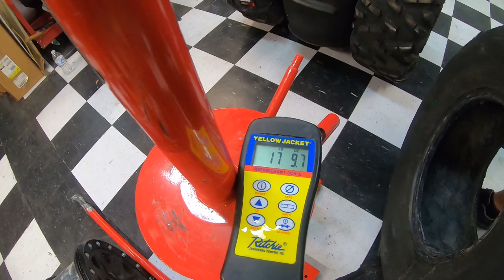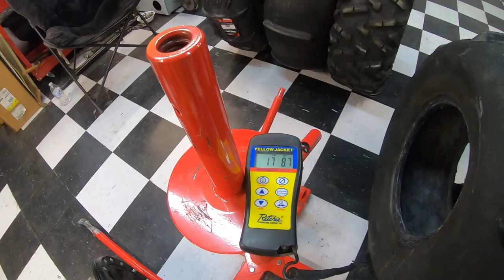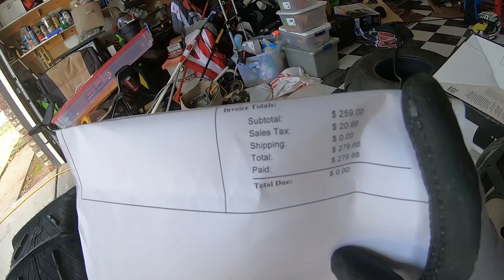Tusk Sand Paddles On The X3 - Testing In Glamis!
FINALLY put paddles back on the Can Am!!! We went with the Tusk SandLite 30x12x14's - how'd they do in the Glamis Dunes?!?